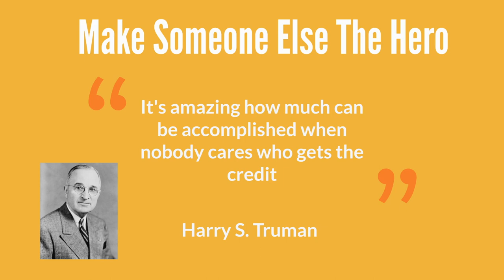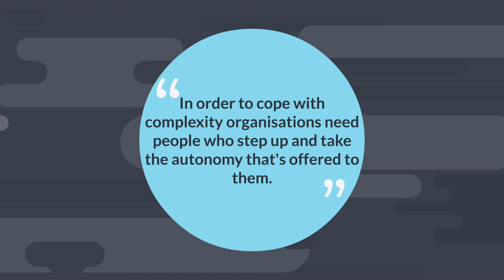Leadership Hacks // Make Someone Else The Hero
Become a better leader by working on making someone else the hero.

Agile leadership coach, Geoff Watts, explains why this hack works and how you can do it in this short video. Cheers!